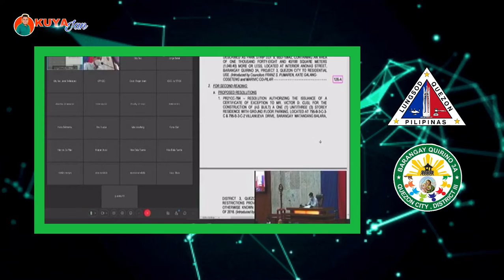Palupa ni CONGsi Franz Pumaren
FYI……..

Usapin ng katiyakan sa paninirahan sa mga taga 15 Int. Anonas nasa unang hearing na po ang usaping palupa para ito ay maibahagi na sa mga beneficiaries nito na matagal ng naninirahan sa nasabing lugar at ito ay tinutukan ng ating mahal na Mayor Joy Belmonte , Congsi Franz S. Pumaren ,konsehala Kate Galang Coseteng,Councilor Marivic Co-Pilar at ng ating alright sa serbisyo Kap Bimbo Dela Cruz and Council.